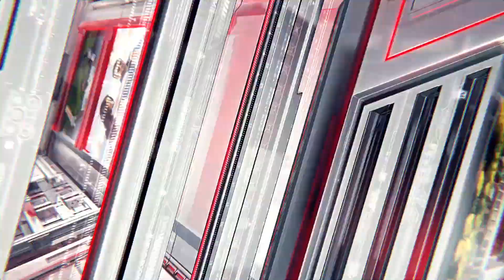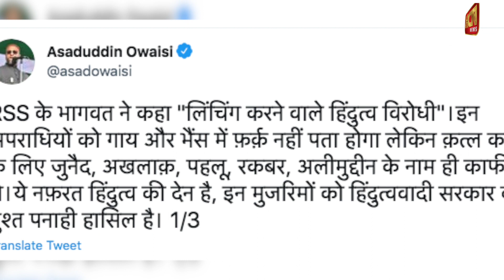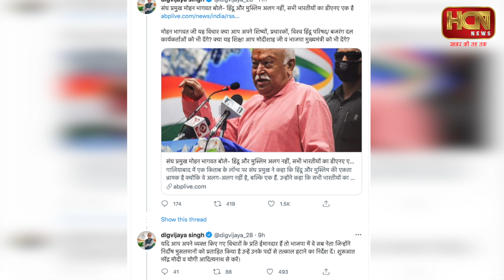भागवत के मुस्लिम वाले बयान पर ओवैसी हुए आगबबूला ! | Asaduddin Owaisi Mohan Bhagwat | HCN News